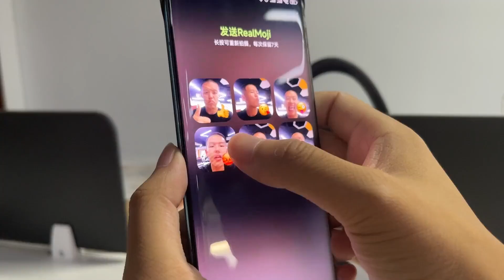出门谈客户把老板爱车撞坏了，冤种同事绷带都打上了，为不被开始直接给老板升级爱车【李什么闯】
哈喽，哈喽，我是李什么闯。
正式入驻油管啦~
不用怀疑，俺们指定有点毛病😘😘
记录办公室里李闯和小涛的造孽日常
关于公司的那些事，看完不笑算我输😎😎
订阅点起来，职场不再无聊👏👏👏